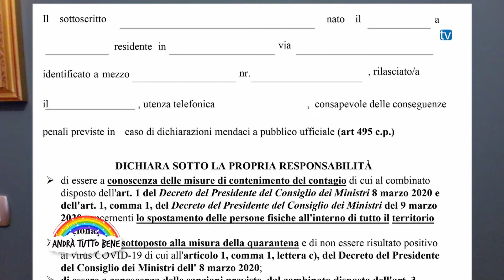Andrà tutto bene – Puntata n. 6 – Andrea PAMPARANA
Conduce:
Gioacchino ONORATI

Protagonista:
Andrea PAMPARANA